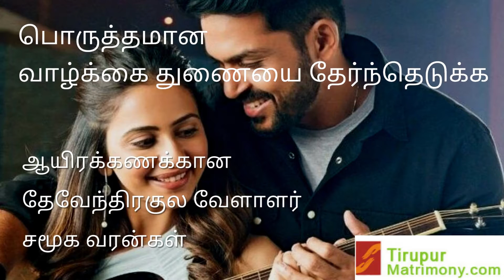Tirupur Devandrakula Vellalar Matrimony | திருப்பூர் தேவேந்திரகுல வேளாளர் மேட்ரிமோனி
திருப்பூர் தேவேந்திரகுல வேளாளர்  மேட்ரிமோனி

தேர்ந்தெடுக்க  ஆயிரக்கணக்கான திருப்பூர் , கோயம்புத்தூர், ஈரோடு , நீலகிரி , சேலம் ,  நாமக்கல் , கரூர் மாவட்ட  தேவேந்திரகுல வேளாளர்  வரன்கள்

100 % பாதுகாப்பான திருமண தகவல் சேவை

திருப்பூர்  மேட்ரிமொனியில்  நிச்சயிக்கப்படுகிறது

தேவேந்திரகுல வேளாளர்  சமூகத்தை சார்ந்த வரன் பார்க்கும் பெற்றோரை அன்புடன் அழைக்கிறோம்

Search 1000s of Tirupur Devandrakula Vellalar Brides, Tirupur Devandrakula Vellalar Grooms from TirupurMatrimony.Com.

4.5 Lakhs Registered Profiles.
20 Years Old Company.
13 Branches in Tamilnadu.
Free Registration .
Register Now.

Tirupur Devandrakula Vellalar  Matrimony  /  Tirupur Devandrakula Vellalar Thirumana Thagaval Maiyam / Tirupur Matrimony / Tirupur Tamil Matrimony /  Tirupur Devandrakula Vellalar Brides, Grooms

Coimbatore Regional Office:

Coimbatore Matrimony
No: 12, West Power House Road
Near Venus Electronics  & Satya Narayana Hall
Tatabad, Coimbatore